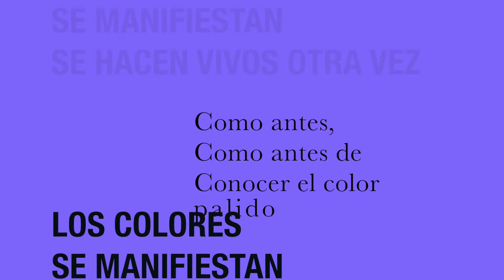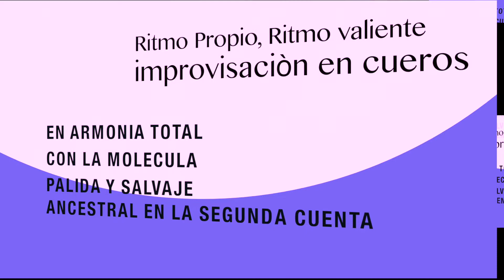SENTIMIENTO ANCESTRAL /Danza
Esta es una pieza original del Colectivo Tradición GDL y Proyecto Documental Ruta 13:20, Escrita, interpretada y dirigida por Erendira Ayala, especial para el Día internacional de la danza en la Universidad de Guadalajara -UDG-.

con Música en vivo de Konko Foly, con Cesar Valencia en la Dirección Musical y Solista, Fotografia de Monica Flores, Una producción de David Herrera.